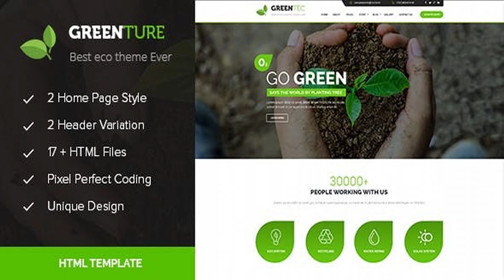Greenture - Environment / Non-Profit HTML Template | Themeforest Website Templates and Themes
Overview Greentec Template is web masterpiece which is perfect to promote your environmental projects or your green products business. It is compatible with all modern mobile devices. A very wall designed theme with a blog. Features Latest Bootstrap 2 unique home variation Donation Count Down Super Responsive Parallax effect Valid HTML5 & CSS3 Working PHP / Ajax Contact Form Awesome Unique Look Unique effects and functionality Smooth transition effects Cross Browser Optimization Google font What do you get? All HTML files documentation If you purchase this template, you will get support for a life time. We will update this template time by time and we want to hear your wishes for the future updates or for complete new templates. Images are not included in the download file! Credits Fonts (Google Fonts) Montserrat Open Sans Dotum Images in the previews Photodune Version 1.0.0 – 5 April 16 - Initial Release

download Greenture - Environment / Non-Profit HTML Template | Themeforest Website Templates and Themes